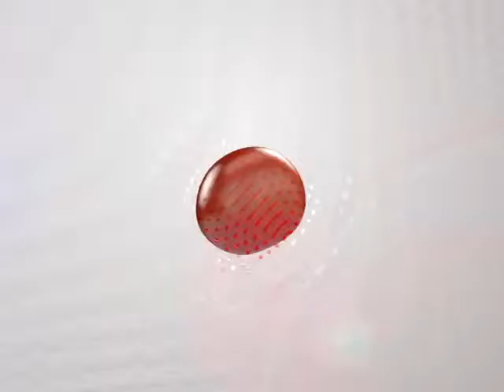03/10/16 CorteInformativo - EPN inauguró la SemanaDelEmprendedor